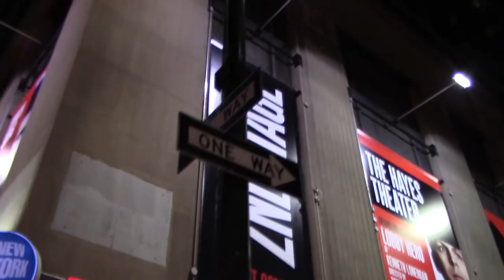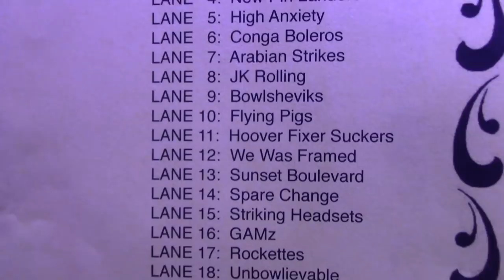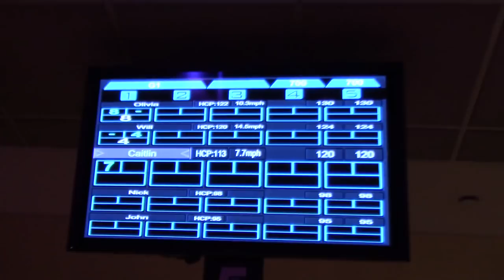Episode 4: Sincerely, Me: Backstage at DEAR EVAN HANSEN with Will Roland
Get Tickets to DEAR EVAN HANSEN

Go bowling with DEAR EVAN HANSEN's Will Roland and friends.